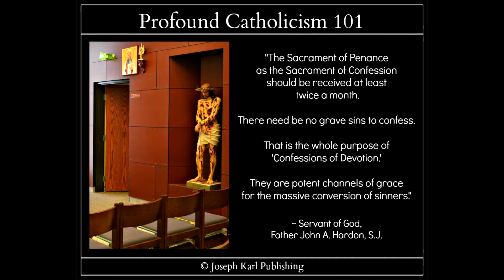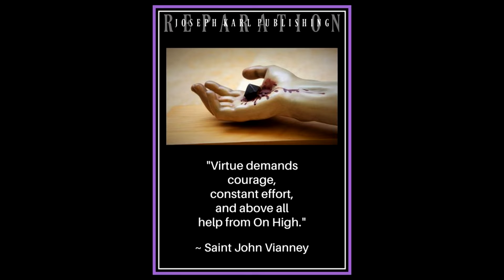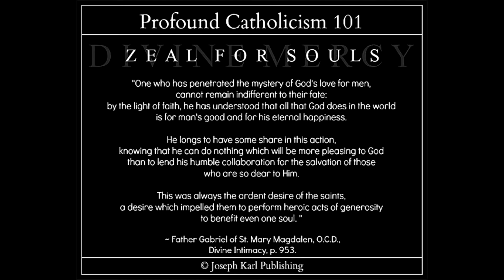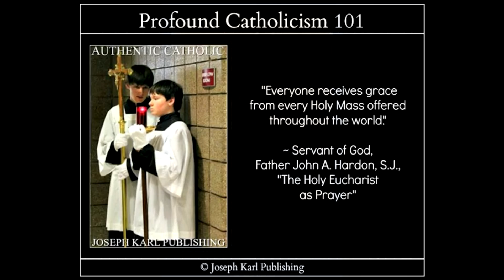Official Fr. John A. Hardon, S.J. Documentary Trailer #2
Official Trailer #2 for the documentary, "This is Catholic Courage: The Life and Apostolic Mission of Fr. John A. Hardon, S.J."

Executive produced by Michele Bondi Bottesi for Joseph Karl Publishing, Detroit, Michigan, U.S.A.

"Lord, Take All My Liberty" written by Susan Schoenstein and from the book "God Moments II: Recognizing the Fruits of the Holy Spirit" (Detroit, MI; Joseph Karl Publishing, 2011), pp. 71-72. That award-winning book is available for all at no financial cost as a PDF document in English

Please note: Joseph Karl Publishing's material is protected by copyright law and may be shared without obtaining permission in writing from the publisher, with the understanding that it must be properly referenced, properly respected, not altered, and not used for personal and/or financial gain.